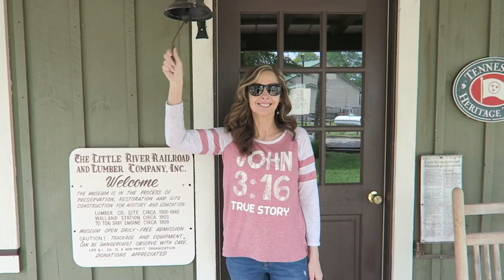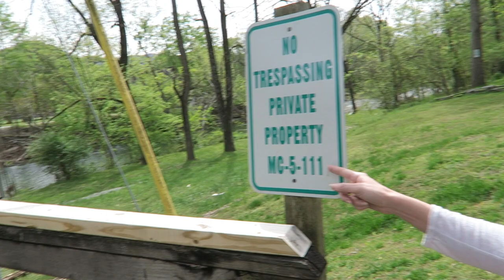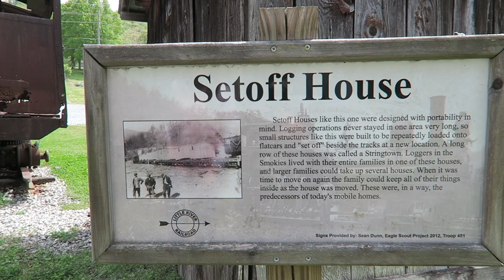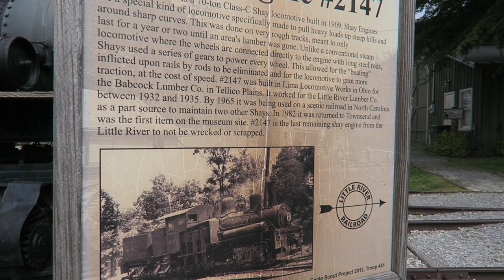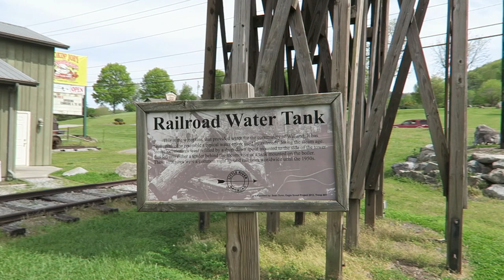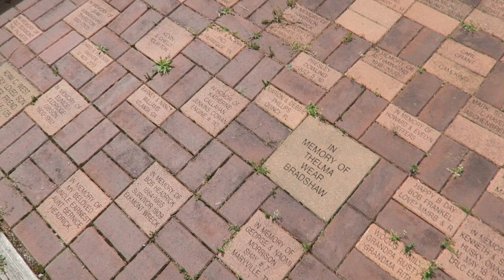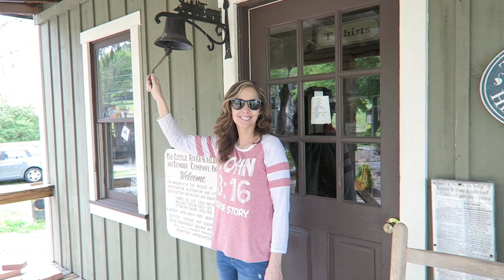TOWNSEND TENNESSEE VISIT 2020 (Covered Bridge, Swinging Bridge & Railroad Museum)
This is our adventure to Townsend Tennessee. We stopped off at a covered bridge a neat swinging bridge and Railroad Museum. If you visit the Pigeon Forge Gatlinburg area you should visit Townsend. ⬇️⬇️⬇️⬇️ Click "Show More". Hotels and campgrounds and several places to eat can be found. You can also get to the Great Smoky Mountains and Cades Cove the back way from Townsend.